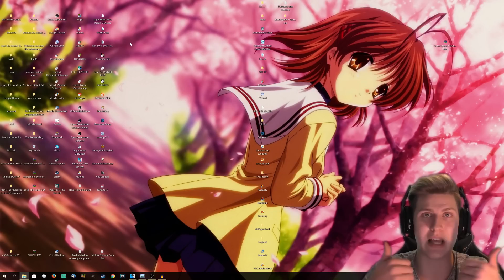SUPERMARIOBROS.EXE [Super Mario Horror Game]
Leave a LIKE and get a NINTENDO SWITCH FOR FREE...okay just kidding xD Today we play another .EXE Game based on the Super Mario Bros Series. in the beginning everything seems fine, after a bit of Gameplay and a lot rage, everything gets messed up again! Everyone is dead, everywhere is blood, perfect for another Super Mario Horror Game!
The Gameplay could be better, but the developer used pretty good sprites!